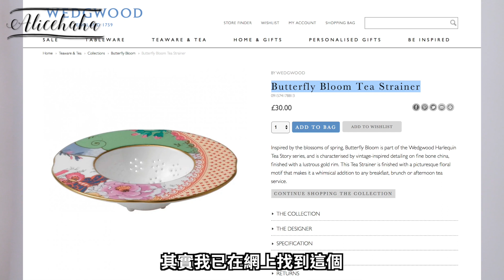倫敦購物分享 EP2 Celine Classic Box開箱 [中字] London Haul EP2｜Alice Ha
倫敦購物分享 下集！大家期待的Celine來了！

This video is directed and edited by Alice Ha.

。Follow me。